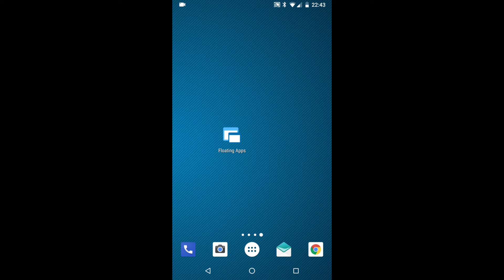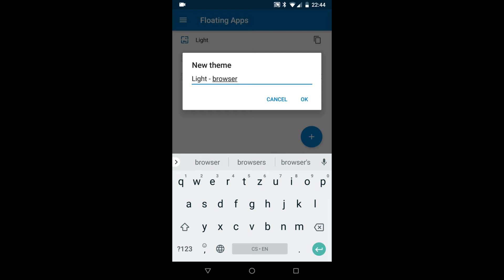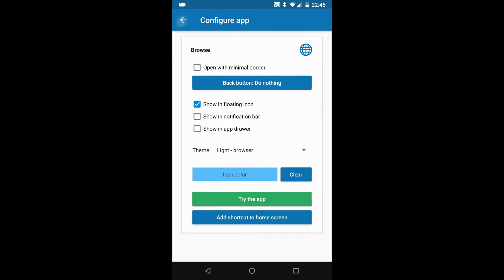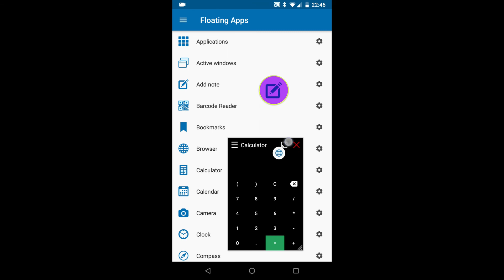Floating Apps - How to configure different bubbles for floating apps?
Floating Apps 4.3 has introduced custom themes and Floating Apps 4.4 has added floating bubbles that can be customized in themes. Let’s have a look at what we can do with it…

I often use the floating browser, it’s running all day on my phone and it’s usually minimized. It would be better if its bubble is a bit smaller because I don’t really want it to consume a lot of space on my screen since it’s always there. My second favorite app is the floating notes and it would be perfect if I can easily distinguish my minimized notes from other apps. It’s easy to solve this and I will show you how to do it.

1. Go to the main app and tap Themes in the main menu. As you can see in the screenshot, I have some custom themes defined but I usually use default Light theme.

2. Tap the Duplicate/Copy icon and name the new theme Light – Browser. Repeat the process and name the new theme Light – Notes.

3. Now, tap the Edit icon for Light – Browser, scroll down and expand Bubbles section. Decrease Bubble size to 36, scroll up and tap Save changes.

4. Similarly to Light – Browser, tap the Edit icon for Light – Notes and scroll down and expand Bubbles section. Tap color selectors and change colors to anything you want. You can also increase the size of the bubble. Scroll up and Save changes.

5. Now, go to the main menu and tap Apps. Open settings for the floating browser by taping the gear icon and change Theme from Default theme to Light – Browser. Go back and repeat the same process for Add note to change Theme to Light – Notes.

6. And we are done! As you can see in the screenshot below, the floating calculator and bookmarks have the standard bubble of the light theme, the floating browser has much smaller bubble and the floating note has a larger crazy colored bubble.